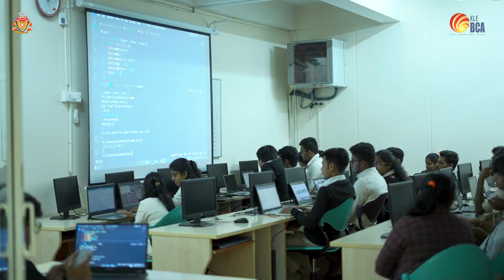KLE's Bachelor of Computer Applications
Explaining the values of Bachelor of Computer Application at KLE College, Bangalore.

Explore the futuristic Video.

For video production and all digital media,

THE BLACK DEER
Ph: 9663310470